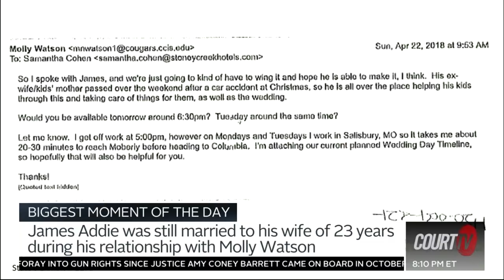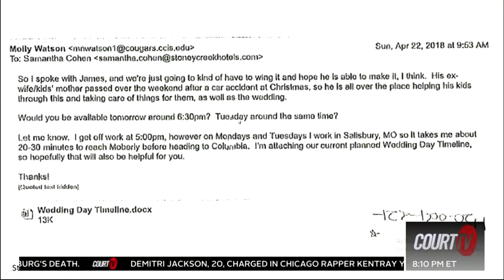"I got myself into something I shouldn't have." | COURT TV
MO V. JAMES ADDIE: JamesAddie was still married to his wife of 23 years during his relationship with Molly Watson.

Addie allegedly told law enforcement, “I got myself into something I shouldn’t have” when questioned.